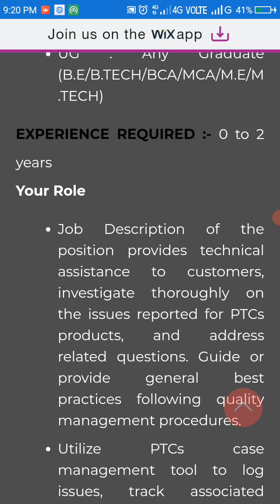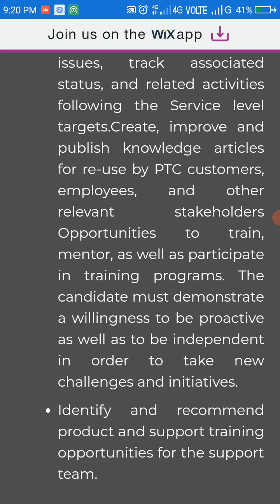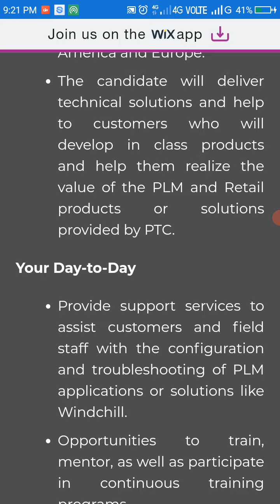PTC hiring technical associate position | freshers | B.E/B.TECH/M.E/M.TECH/BCA/MCA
JOB PROFILE - Technical Associate Engineer

JOB LOCATION - Pune,India

COMPANY NAME - PTC